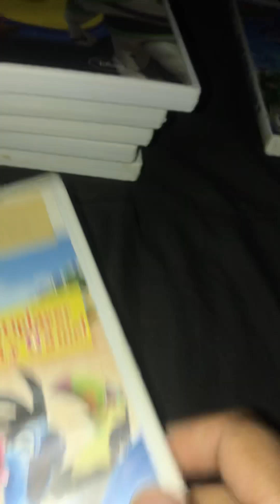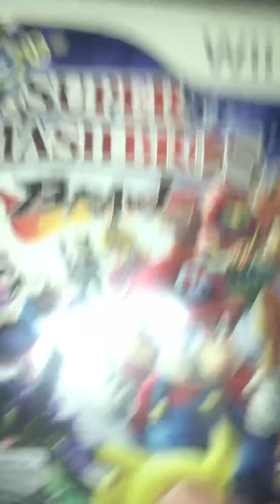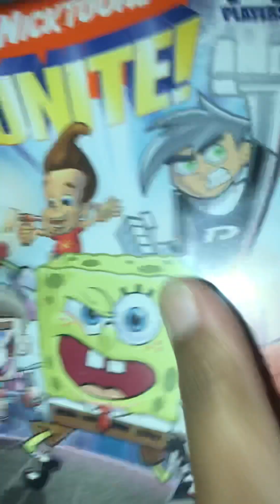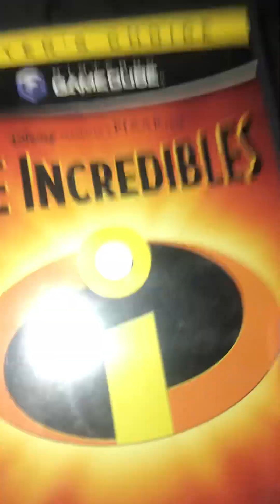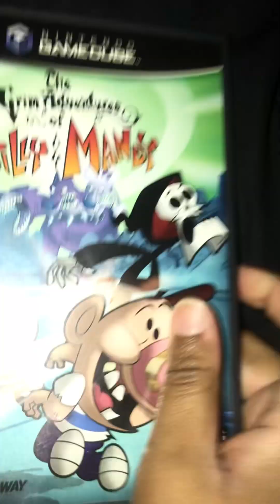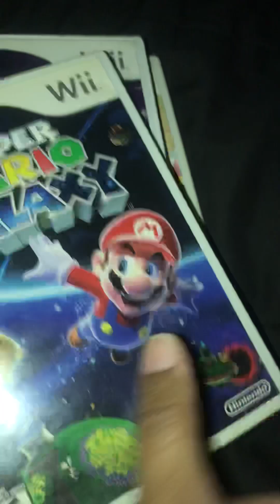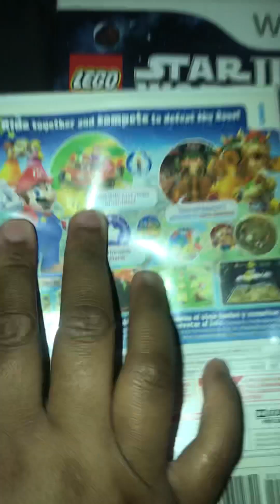Cube & Wii Games